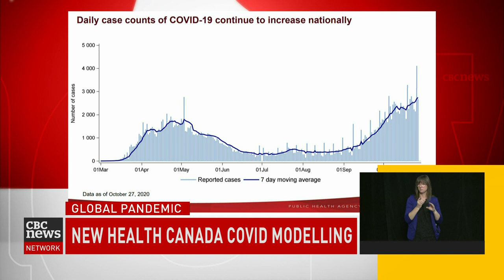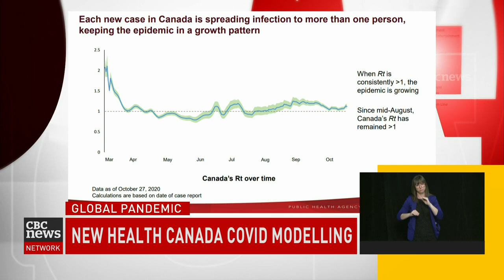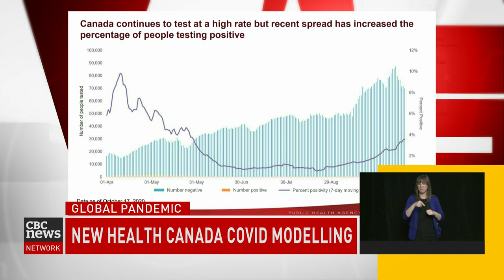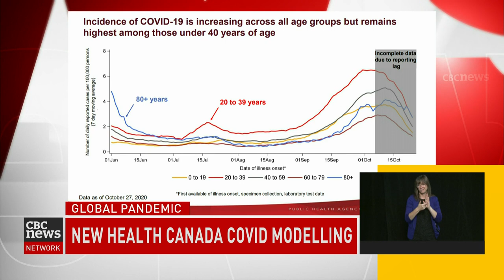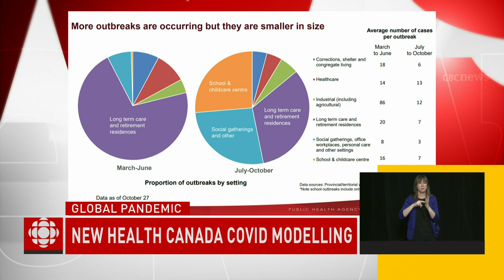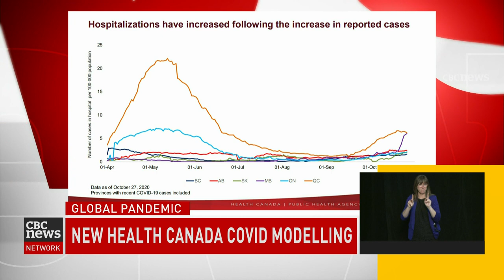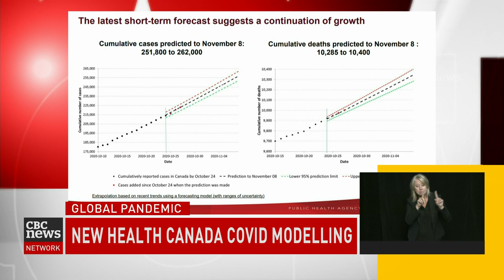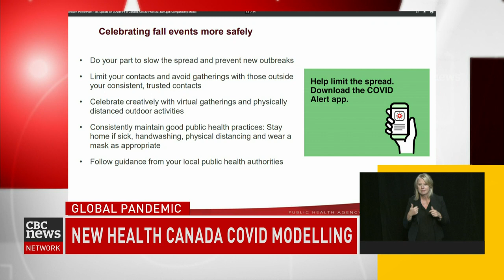COVID-19 update: Liberals announce more financial aid for Indigenous communities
Prime Minister Justin Trudeau has announced over $200 million in new funding to provide support to Indigenous peoples and communities amid the ongoing pandemic.